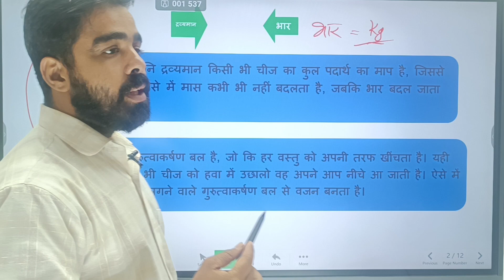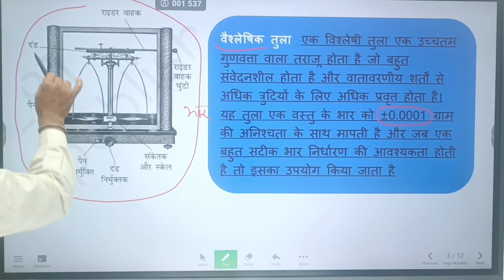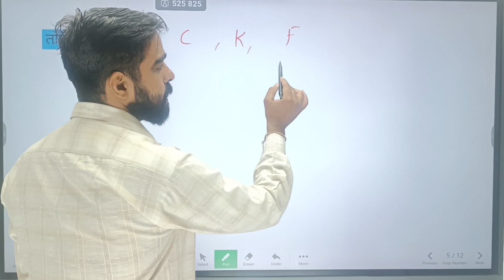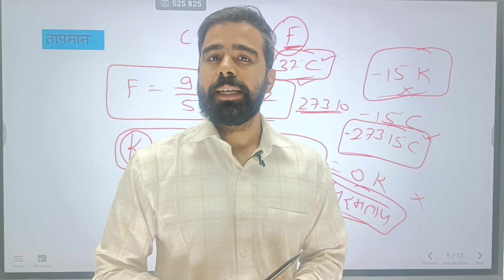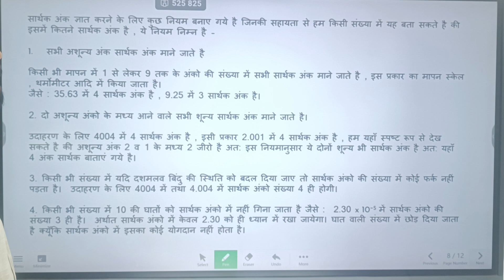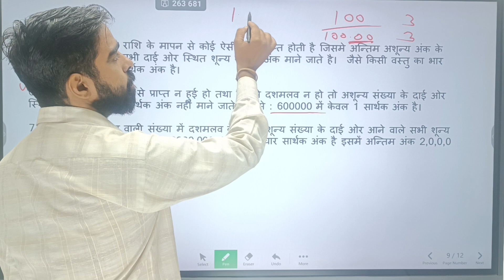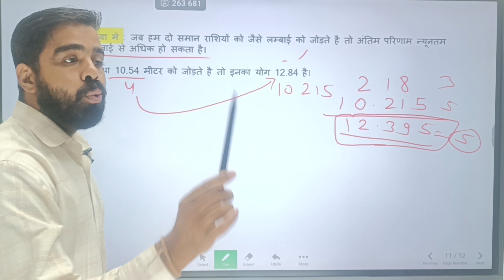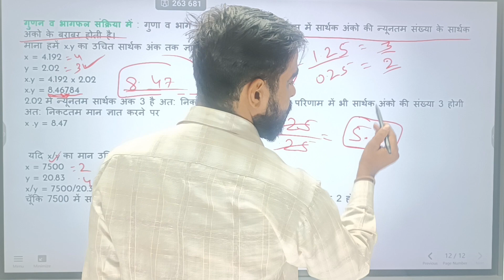class 11 chemistry chapter 1 Hindi medium L-3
रसायन शास्त्र, रसतन्त्र, रसक्रिया, रसविद्या या रासायनिकी पदार्थ के गुणों और व्यवहार का वैज्ञानिक अध्ययन है।  यह प्राकृतिक विज्ञान के तहत एक भौतिक विज्ञान है जो परमाण्वों, अण्वों और आयनों से बने यौगिकों को बनाने वाले तत्वों को शामिल करता है:  उनकी  संरचना, गुण,  व्यवहार  और  अन्य पदार्थों  के साथ  प्रतिक्रिया के दौरान होने वाले परिवर्तन।रासायनिकी रासायनिक यौगिकों में रासायनिक बन्धों की प्रकृति को भी सम्बोधित करता है।